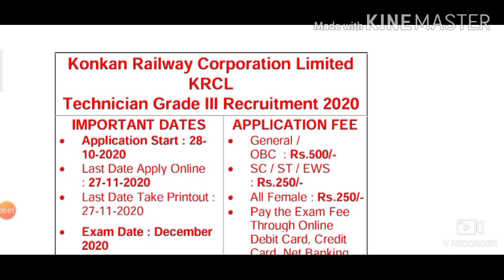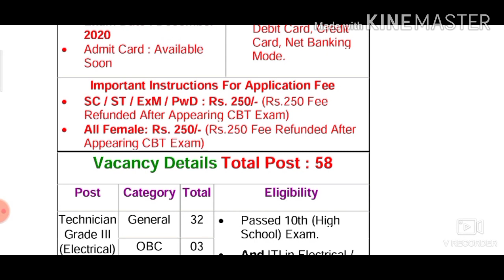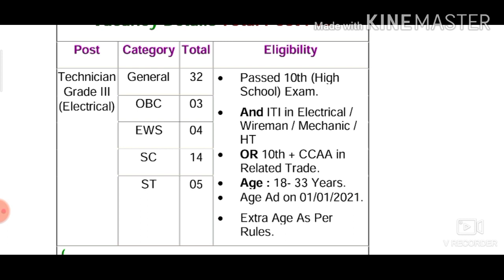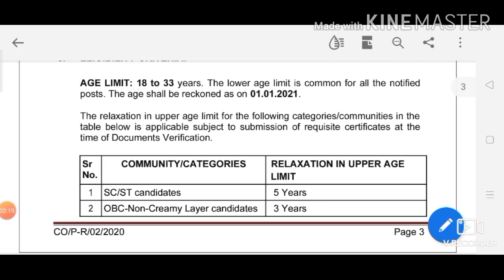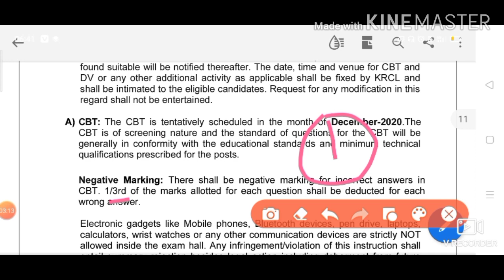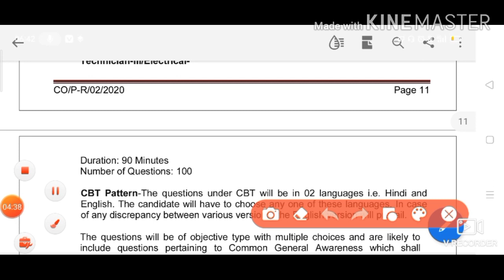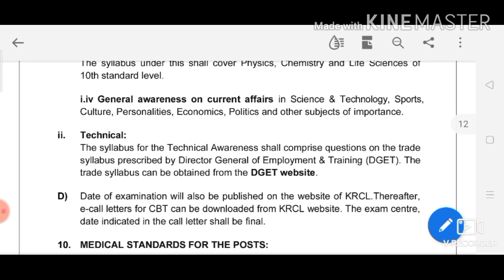Konkan railway technician Requirement , syllabus, salary selection process, best book exam date,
H
 JOb लग जाने के बाद क्या काम करवाएगा?:-